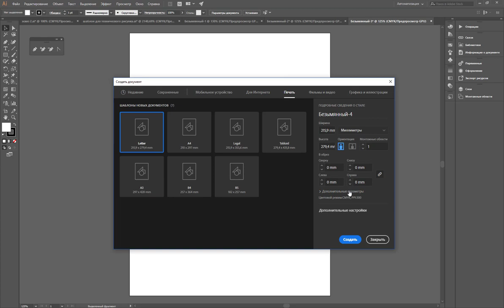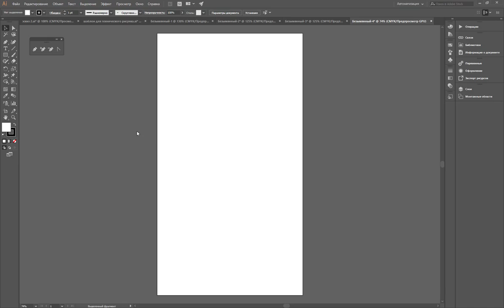Цветовой режим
Цветовой режим в Adobe illustrator